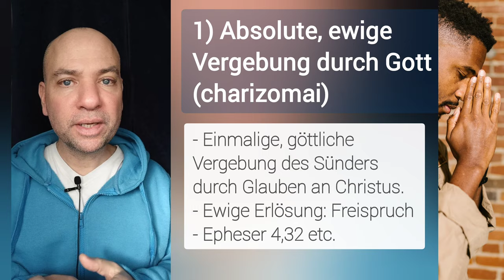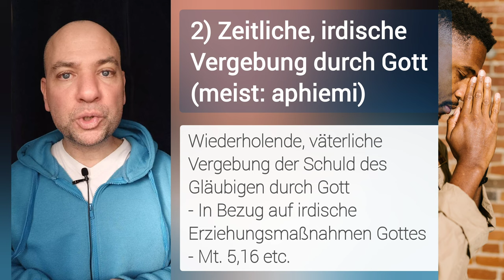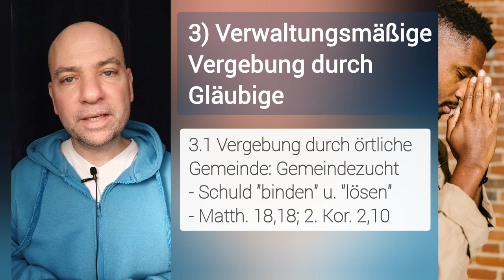Welche Arten von VERGEBUNG gibt es?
💡NOCH FRAGEN?

🎁 MEHR CONTENT?

⌚ VIDEOKAPITEL
00:00 - Einleitung
00:15- 1) Absolute Vergebung durch Gott
00:42 - 2) Zeitliche, irdische Vergebung durch Gott
01:37 - 3) Vergebung durch Gläubige
03:10 - 4) Zwischenmenschliche Vergebung

📺 DER KANAL
🔹THEOLOGIE: Des weiteren werden theologische Themen, Fragestellungen und Zusammenhänge verständlich erklärt. Themen über Gott, den Mensch, Jesus Christus, die Gemeinde, Prophetie etc.